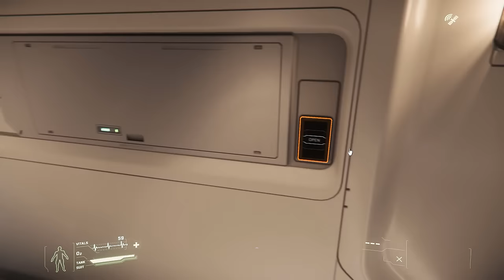An Architect Reviews the RSI Phoenix - Star Citizen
In this unusual approach to doing a review, I employ my skills as a professional Architectural designer to critically examine and critique the newly released RSI Constellation Phoenix.  This video is not meant to be negative, but is instead meant to provide positive feedback while viewing the new ship both inside and out.  You might also learn a thing or two about design language!

Want to get yourself into Star Citizen today?  and use my code to get an additional 5,000 UEC starting cash.  Great for buying weapons, ship upgrades, or personal armor!

STAR-4NYH-GGR7

Want to get in on the next Star Citizen video?  Join our ARMCO discord community today!